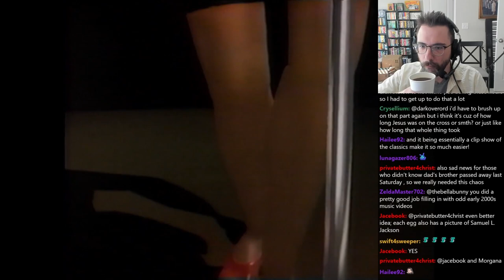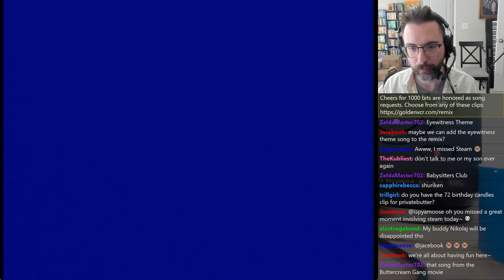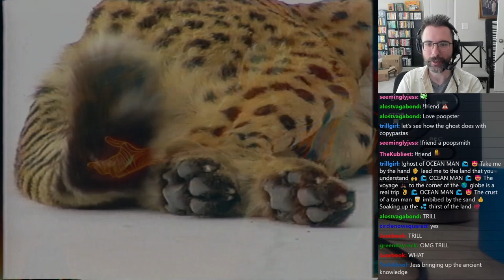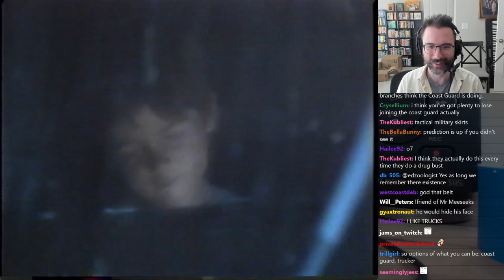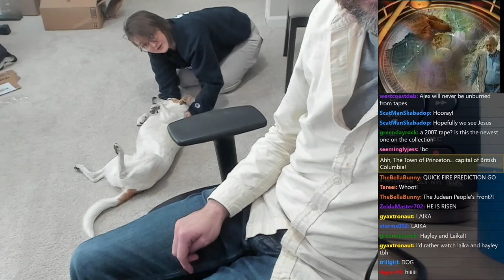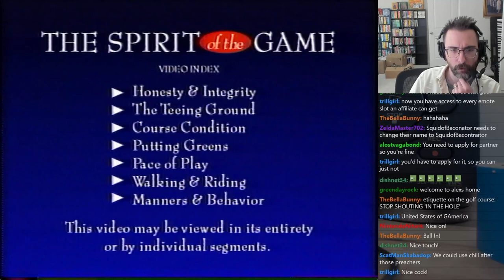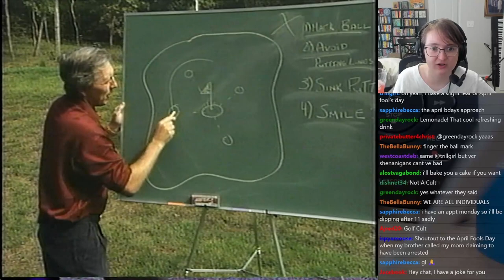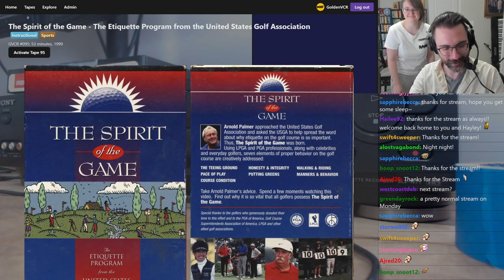Golden VCR Broadcast 49 - March 30, 2024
0:00 - Start
27:38 - Bandsaws: The Straight Story (Laguna Tools)
51:33 - Eyewitness: Cat
1:31:44 - Kidsongs: What I Want to Be
2:08:54 - Day of Discovery Video Club: The Miracles of Jesus
2:14:10 - Close Encounters of the God Kind by Jesse Duplantis
2:24:55 - Conquering Your Greatest Adversary with Rod Parsley
2:39:30 - The Spirit of the Game - The Etiquette Program from the United States Golf Association